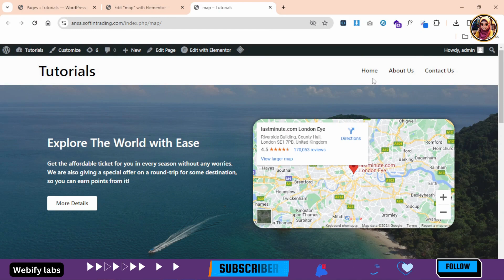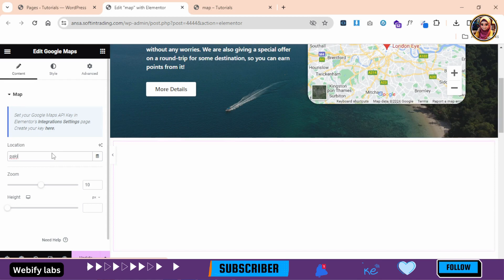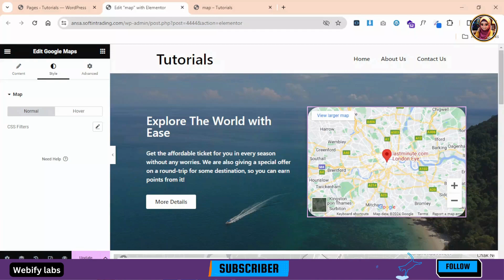[Elementor Google Map widget] Elementor Tutorial 2024 For Beginners | Lec#19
Quick guide: [Elementor Google Map widget] Elementor Tutorial 2024 For Beginners  | Lec#19

Welcome to Lecture 19 of our Elementor Tutorial series for 2024! In this Elementor tutorial for beginners in 2024, learn how to effectively use the Google Map widget within Elementor page builder. Follow along as we explain the basic settings provided by Elementor for Google Maps integration and explore how you can seamlessly incorporate Google Maps into your WordPress website. Whether you're new to Elementor or seeking to enhance your skills, this tutorial in Hindi/Urdu covers everything you need to know about leveraging the power of Google Maps with Elementor. Watch now and level up your Elementor expertise!

Free Template kits and pro theme and pro plugin Provided by Whatsapp cannel Join Now

What Cover?
how to add Google maps in elementor,
Add google maps on wordpress with elementor,
Add google maps on wordpress website,
how to add google map in wordpress using elementor,
add google map in wordpress website,
Elementor Google Map,
Google Map in Elementor,
how to add goole map in elementor,
elementor maps,
maps elementor,
wordpress elementor google maps,
Elementor Google Map,
Google Map Embadding,
How to add google map in wordpress,